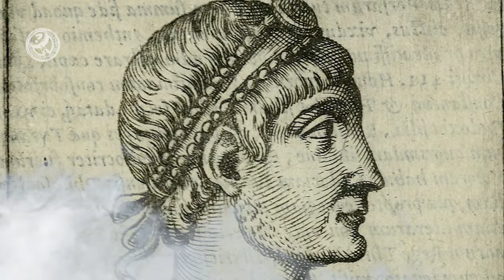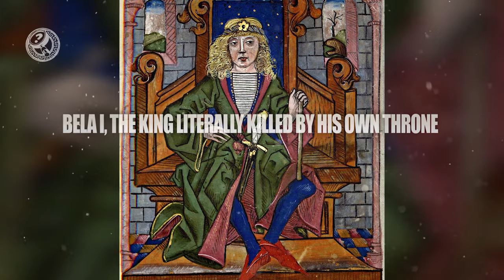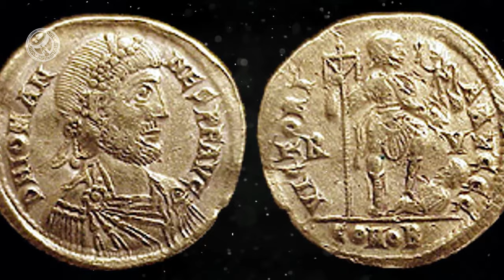18 Ancient LEADERS who met a TRAGIC END.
Death in the ancient world was rarely a dignified prospect. While this was certainly true for common people, kings and religious leaders also died horribly - often from illnesses caused by excessive eating and drinking. Sometimes they were simply murdered, either by their own people or by their enemies.
Many of the strange deaths of the ancient world, such as the Roman emperor forced to drink molten gold or the gruesome executions used by the Vikings, are legend. There is little evidence that this actually happened or that it was as bizarre as the stories say. But if these murders really were as repugnant as the legends, then indeed many really powerful ancient peoples perished in very bad ways.
Here are some of the strangest and most brutal deaths to befall leaders of the ancient world.

18 Ancient LEADERS Who Met a TRAGIC END
Senebecai the pharaoh chopped with axes
Emperor Galba's head was used as a soccer ball
The Sicilian tyrant Fálaris was roasted alive on his own bronze bull
Sigurd the Mighty was killed by a severed head
The Roman emperor Caracalla was attacked when he leaked
Anglo-Saxon king Aelle killed by the infamous blood eagle
Jovian was asphyxiated by a coal fire
Emperor Tiberius died twice
Greek lawgiver Dracon was suffocated by cloaks
Hungarian rebel leader György Dózsa was eaten by his comrades
Emperor Valerian was force-fed molten gold
Bela I, the king literally killed by his own throne
Pope Paul II died of a melon overdose
Pyrrhus of Epirus, the great general, finished by a tile
King Henry I ate a lot of eels
Roman usurper Joannes was paraded on a donkey after his hands were cut off
Emperor Galerius died from maggots eating his genitals
James II of Scotland was blown up by his own cannon